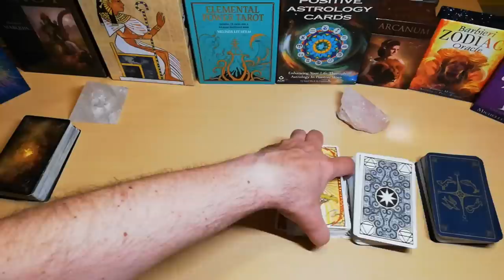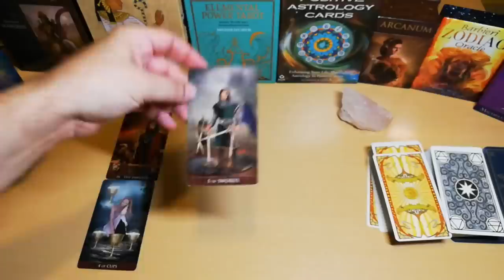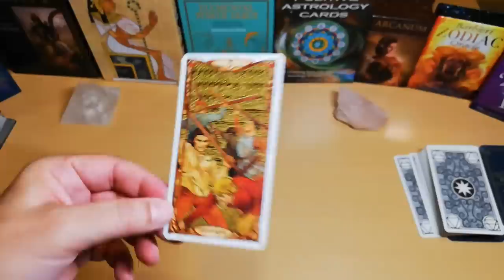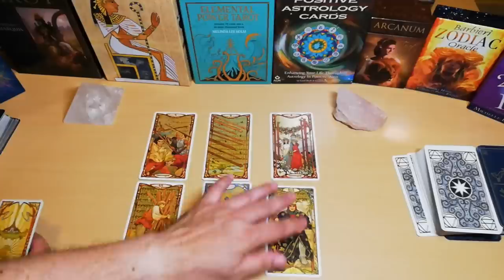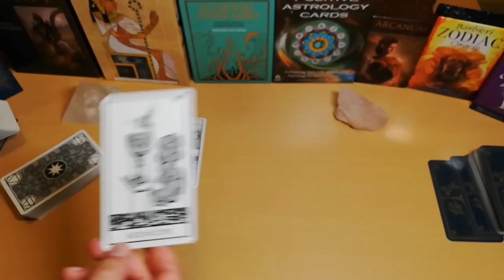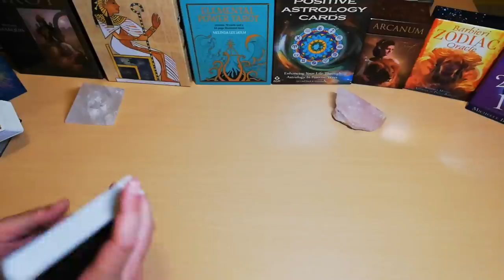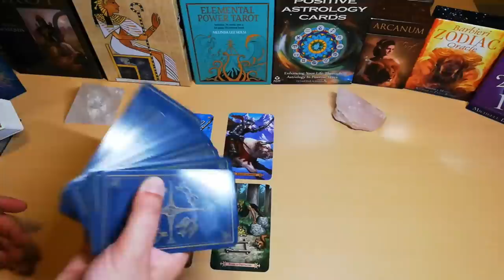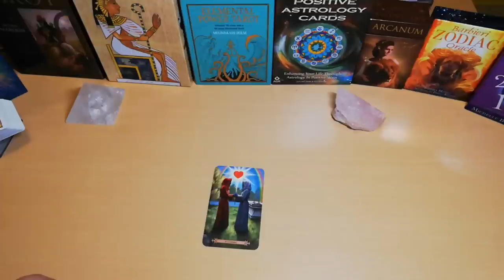🏚️ΕΡΧΟΜΑΙ ΕΠΙΣΚΕΨΗ ΣΠΙΤΙ ΣΟΥ!🏚️ΑΝΕΠΑΝΑΛΗΠΤΟ 😮Διάλεξε Κάρτα!pickacard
ΕΡΧΟΜΑΙ ΕΠΙΣΚΕΨΗ ΣΠΙΤΙ ΣΟΥ! ΤΡΕΛΟ ΣΟΥ ΛΕΩ ΑΠΙΣΤΕΥΤΟ Διάλεξε Κάρτα!pickacard ταρω ταρώ |ΑΚΑΣ
Φιλες και Φιλοι του ΚΑΝΑΛΙΟΥ έφτασε μια πολύ Σημαντική Στιγμή
👉Εσύ θα με ΡΩΤΑΣ και εγω θα σου ΑΠΑΝΤΑΩ🔥
Μια ΑΠΙΣΤΕΥΤΗ και πρωτότυπη ΑΝΑΛΥΣΗ,Σας έχω ετοιμάσει την ΘΕΜΑΤΑΡΑ που δεν ΕΧΕΙ ΞΑΝΑΓΙΝΕΙ! ΕΠΙΣΚΕΠΤΟΜΑΙ ΤΟ ΣΠΙΤΙ ΣΟΥ και ΒΡΙΣΚΩ ΤΑ ΠΑΝΤΑ !
Όταν λεμε τα ΠΑΝΤΑ εννοούμε τα ΠΑΝΤΑ.
Μια ανάλυση πραγματικά μοναδική και ιδιαίτερη.
ΕΣΥ θα μου ανοίξεις την πόρτα του σπιτιού σου και ΕΓΩ  θα μπω μέσα.

00:00 ΠΛΗΡΟΦΟΡΙΕΣ
01:24 ΣΠΙΤΙ 1
12:42 ΣΠΙΤΙ 2
23:44 ΣΠΙΤΙ 3
34:57 ΣΠΙΤΙ 4